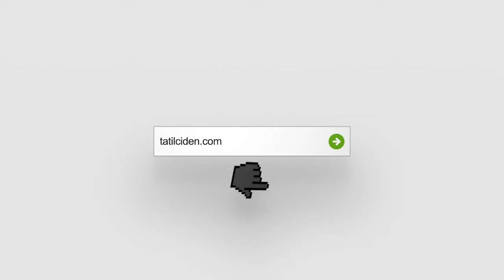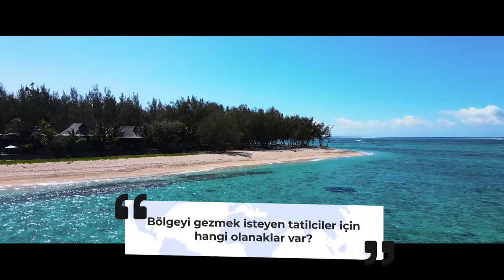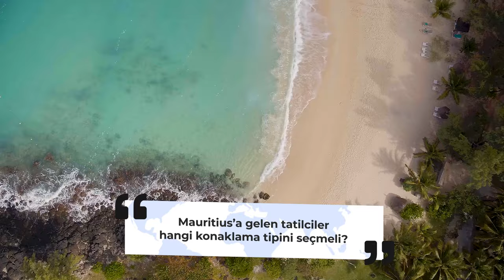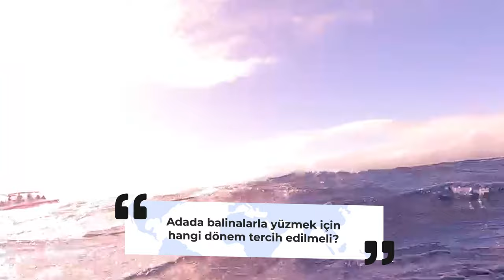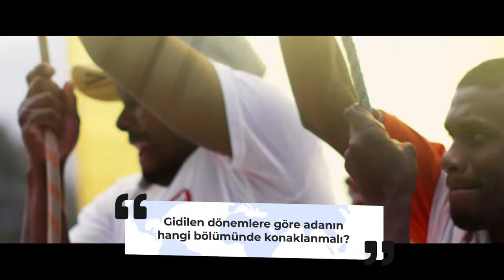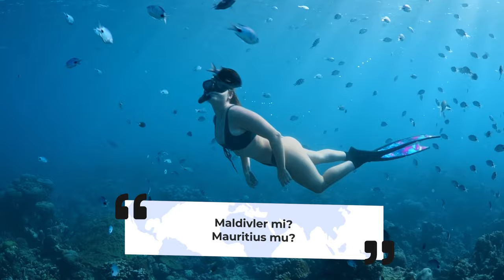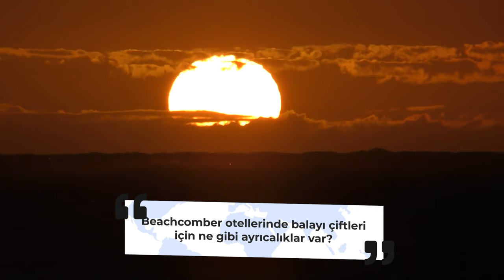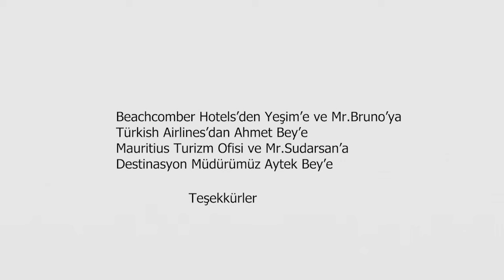Mauritius Turları Hakkında Her Şey Bu Videoda! I Balayı Çiftlerinin Yeni Cenneti Mauritius Adası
Mauritius Otelleri'nden herkese merhaba!  Bugün sizlere Mauritius Beachcomber Otelleri'nin Türkiye Temsilcisi olan Yeşim ile beraber balayı çiftlerinin yeni gözdesi olan Mauritius Adası hakkında sohbet ettiğimiz bir içerik hazırladık.

Hem bilgilendirici hem de keyif alacağınızı düşündüğümüz bu içeriğimiz için şimdiden iyi seyirler :)
Ben Tatilciden.com'dan Onur Öztürk, tatil seçiminize yardımcı olabilecek yurt içinde ve yurt dışında otel tavsiyeleri veriyor ve detaylıca anlatıyorum.

Tatilciden.com olarak doğru kişiyi doğru destinasyona yönlendirmek adına hazırladığımız bu videoyu umarım seversiniz :)